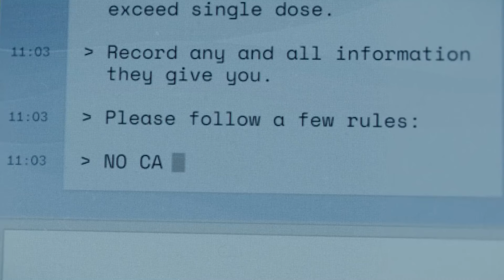MR. & MRS. SMITH REVIEW | IS IT BETTER THAN THE MOVIE?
New movie review for MR. & MRS. SMITH! Watch Chris J Herman do a review of a movie or TV show while getting into a lively discussion. Check out the latest review for MR. & MRS. SMITH.

Synopsis: In Mr. & Mrs. Smith, a married couple, John & Jane Smith lead seemingly ordinary lives, with a twist. They both are high skilled assassins working for a mysterious company. As they navigate through each new mission they’re assigned it seems the trials and tribulations of marriage only seem to get more challenging. This reboot of the 2005 film sees Donald Glover and Maya Erskine in the lead roles.

TIMECODES
0:21 - INTRO
02:19 - REVIEW
16:39 - CHAT'S THOUGHT